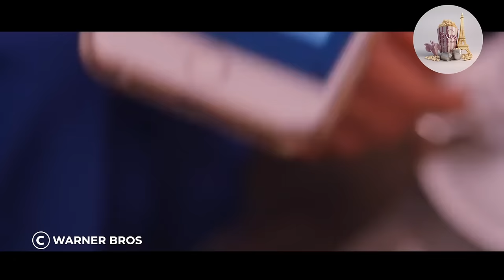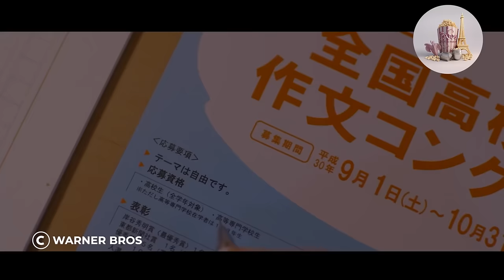Une fille timide ne s'attendait pas à tomber amoureuse entre les jocks de l'équipe de basket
Mitsuki est timide et plutôt isolée à l'école. Towa fait partie de l'équipe de basket-ball et le camarade de classe de Mitsuki. En raison des circonstances, Mitsuki commence bientôt à socialiser avec quatre sportifs de l'équipe de basket, ce qui affecte son estime de soi, son statut social, sa solitude et sa vie. Elle trouve un nouveau souffle dans sa vie scolaire.

Film : En attendant le printemps
Année de sortie : 2018
Société de production : Warner Bros.